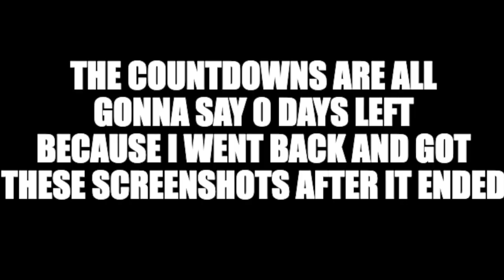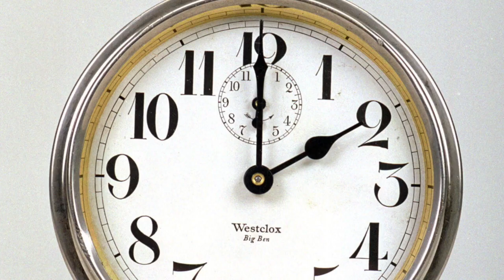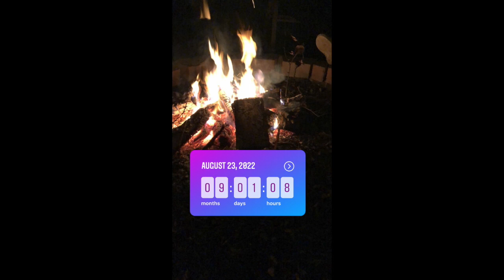I Accidentally Started A Doomsday Cult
If there’s one thing that we humans like to do, it's predicting the exact date that all of us will go to the big hamster wheel in the sky. Being a keen observer of history a big fan of doing stupid things, I figured I might as well get into the doomsday industry while it’s still profitable. This is the time that I accidentally started a doomsday cult.

I know I talk fast, I'm working on it. I hope you enjoyed anyway.